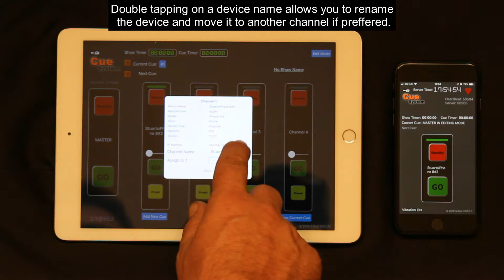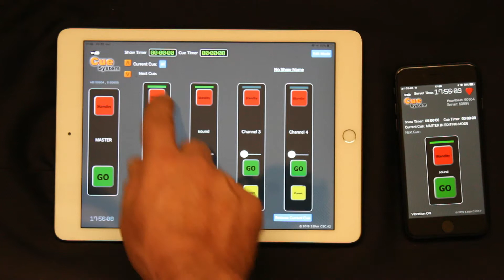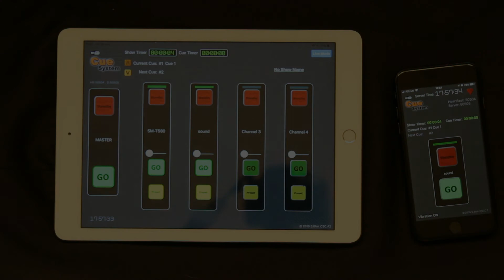CueSystem Console And Remote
Short demo of how some of the functionality of Cue System performs.